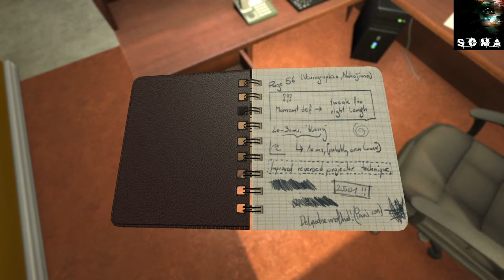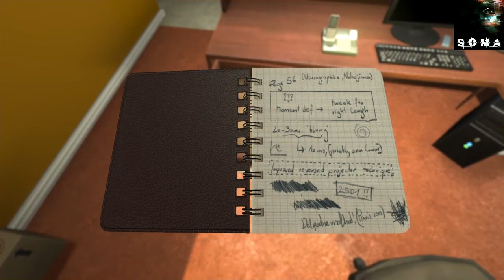SOMA #1 - zbadali mi głowę i obudziłem się gdzieś indziej!!!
Podobało wam się? chcecie kolejny odc???